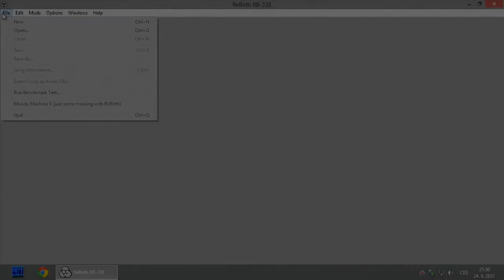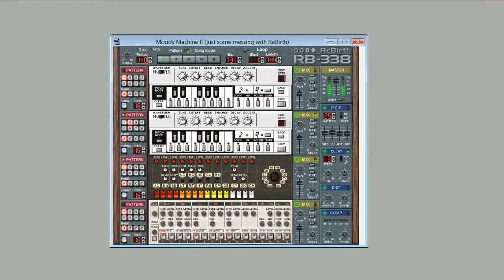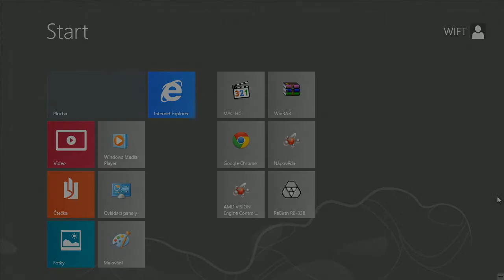What do you want to take a hit of today? (Moody Machine II in ReBirth RB-338 software)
Yep, it's 22 minutes of looooong and booooring messing with the good old ReBirth RB-338 (by Propellerhead Software). You really don't have to like it, it's not the purpose of this tune. Just cede the negative comments to another video, please, I'm of no interest to them.